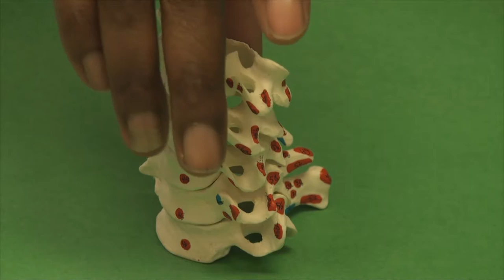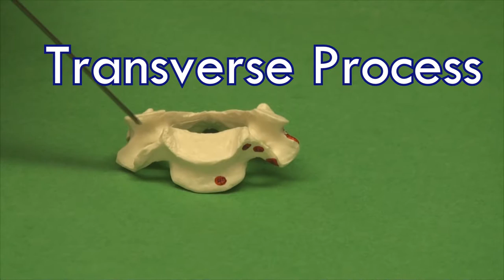All Cervical Vertebrae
All cervical vertebrae C3-C7
*Have larger vertebral foramen for spinal cord
*Have transverse foramen for vertebral artery